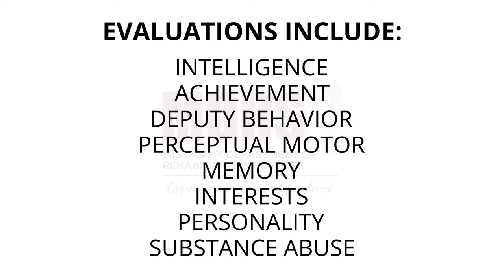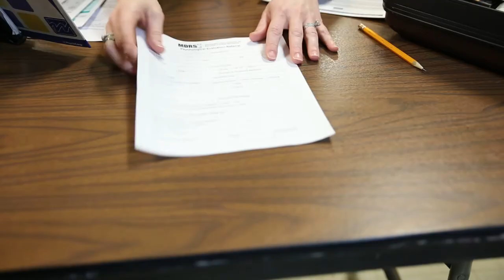Life Of A Psychometrist